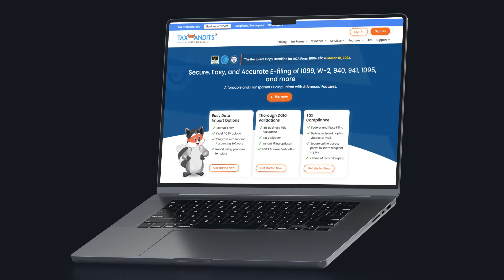The Deadline To File Form 1042-S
Are you ready to begin Filing the 1042-S Form? File in minutes with TaxBandits